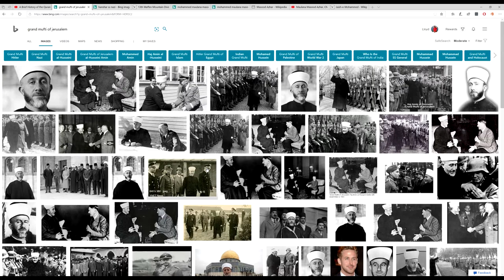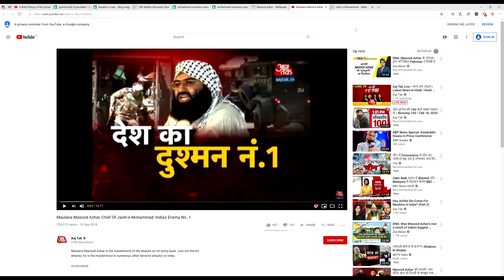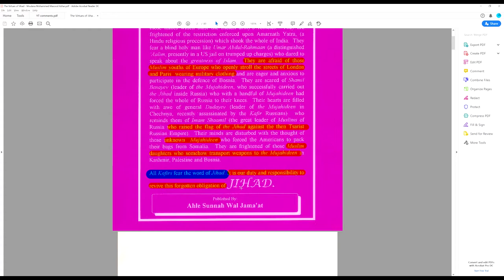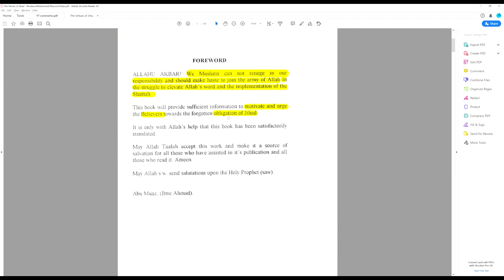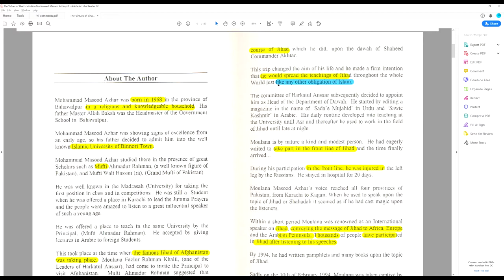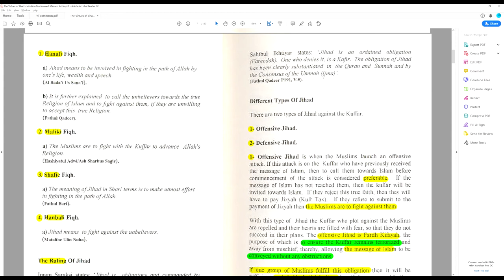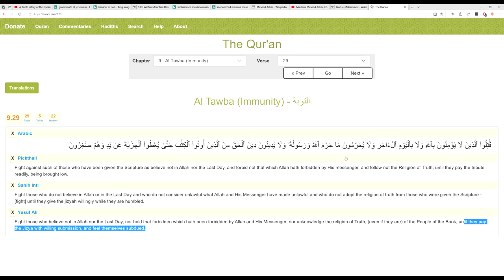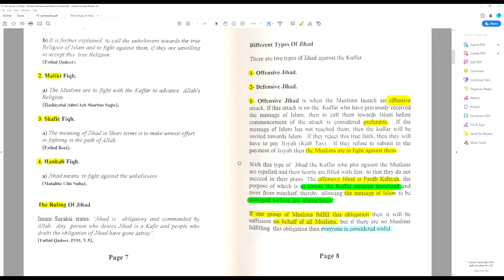The Virtues of Jihad - A Scholarly Exegesis Pt. 1 (Lloyd De Jongh)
This is a repost of the February 18, 2020 Live Broadcast on the Lloyd De Jongh YouTube Channel.

Part 1 - "The Shortcut to Paradise" - Masood Azhar is the founder and leader of the Pakistan-based jihad terrorist organisation Jaish-e-Mohammed, and a highly certified Alim. An Ālim, "scholar", literally "the learned ones", are the guardians, transmitters and interpreters of religious knowledge in Islam, including Islamic doctrine and law. By longstanding tradition, ulama are educated in religious institutions (madrasas), trained in all aspects of Sharia Law. We will examine his scholarly book on Jihad. Download s PDF copy of the book here: The Virtues of Jihad - Moulana Mohammed Masood Azhar